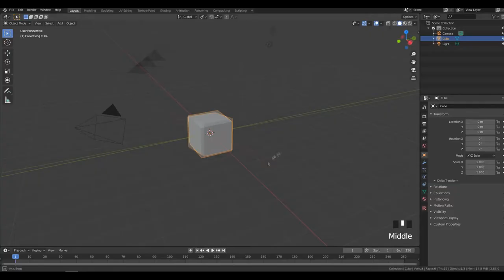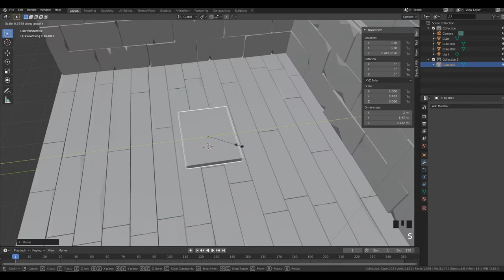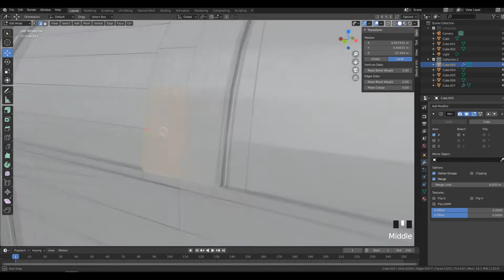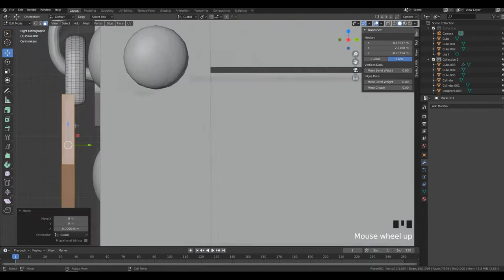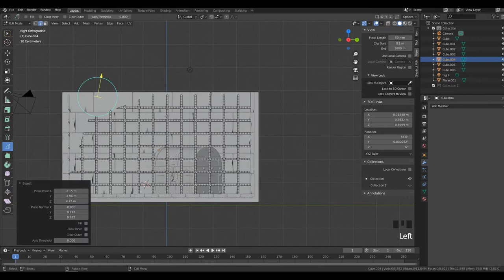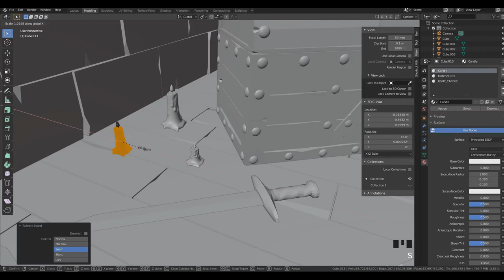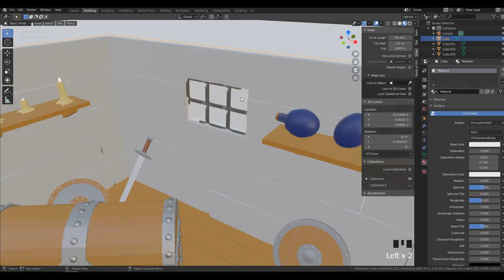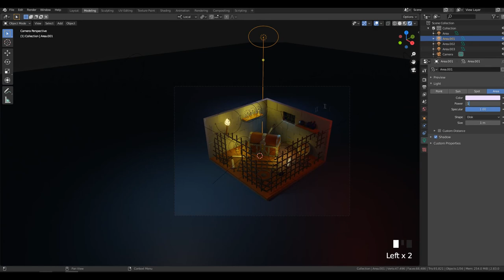Prison Chest / Blender Modeling Room / Blender Timelapse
In this 3d illustration, I made a chest in prison that was robbed. No way without a fight. He also sculpted a candle. I always use Blender for such Low Poly scenes.